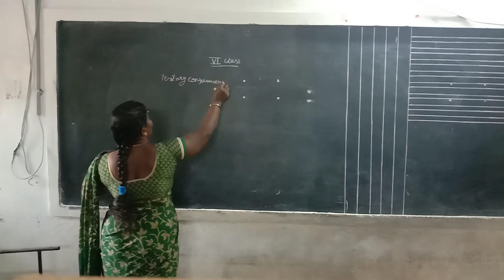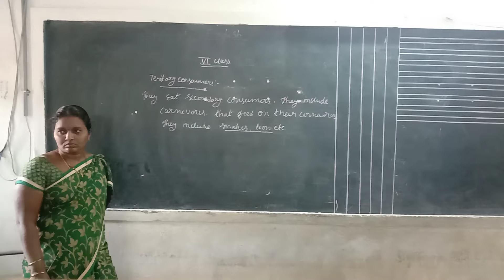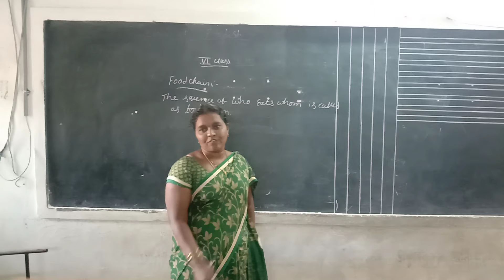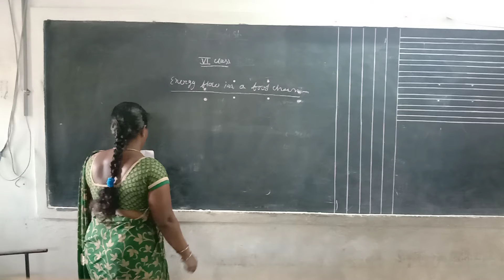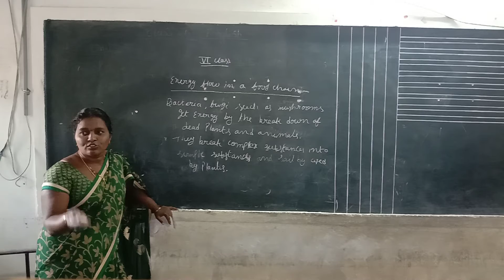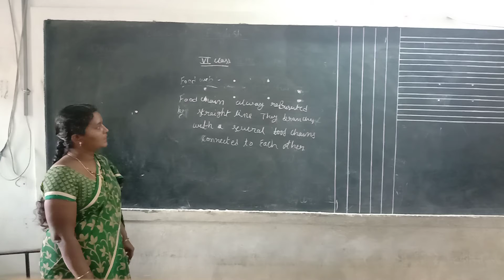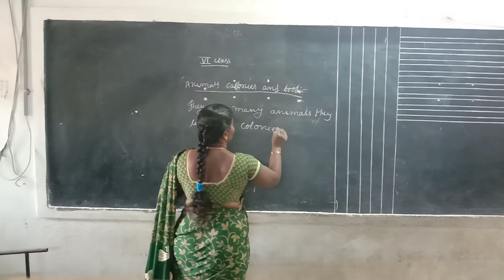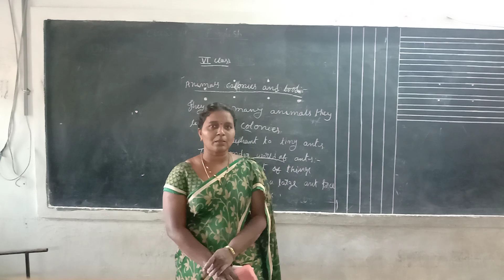6th class science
animals and their food